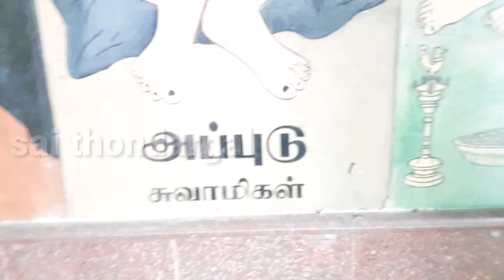#(09)சிவராமபுரம்,ஶ்ரீ ஷீரடி சாய்பாபா மஹாராஜ் திருக்கோயில்,14-07-2022(தீபாராதனை) கதிராமங்கலம்,🕉️🕉️🙏🙏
(09)சிவராமபுரம்,ஶ்ரீ ஷீரடி சாய்பாபா மஹாராஜ் திருக்கோயில்,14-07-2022(தீபாராதனை) கதிராமங்கலம்,மயிலாடுதுறை🕉️🕉️🕉️🙏🙏🙏